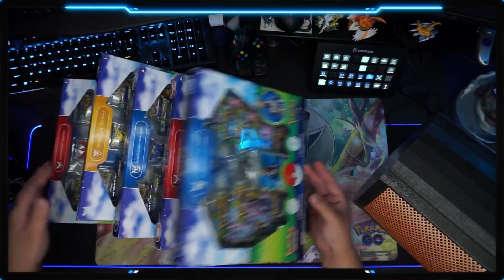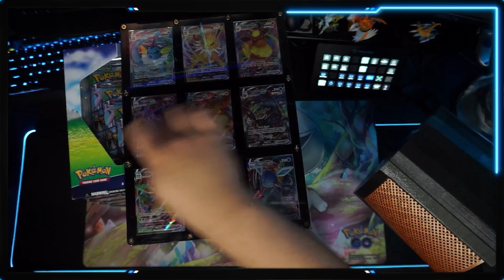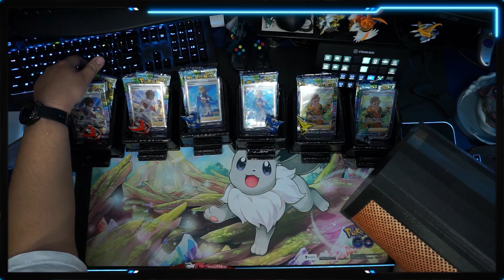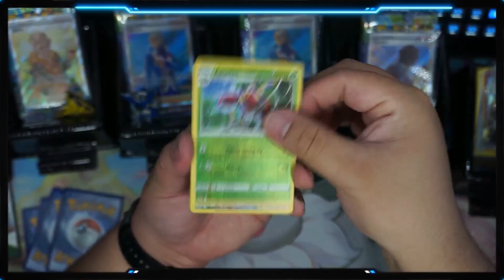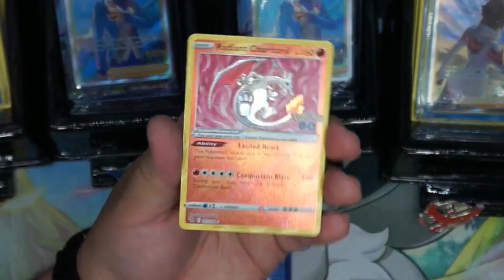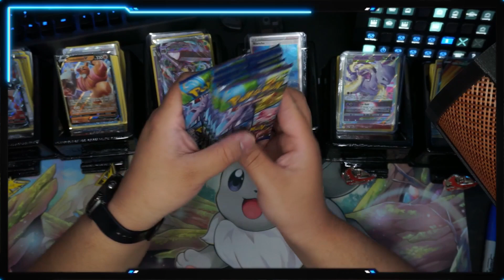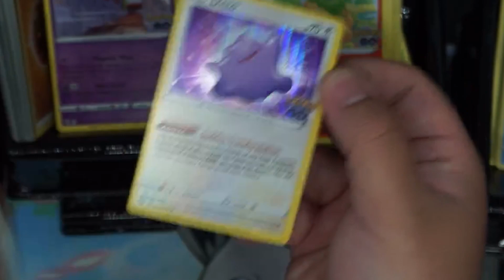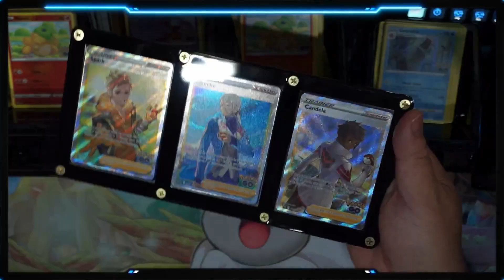Team Leader Special Collection Set x2!!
Took a while to edit this video but we got it done!!!
Here are TWO sets of the Pokémon Go TCG Team Leader Special Collection Boxes!!! ... God thats a long title...

EACH The Pokémon TCG: Pokémon GO Special Collection includes:

A full-art foil promo card featuring Blanche
A deluxe pin featuring the Team Mystic emblem
6 Pokémon GO booster packs
Each booster pack contains 10 cards and either 1 basic Energy or 1 VSTAR marker